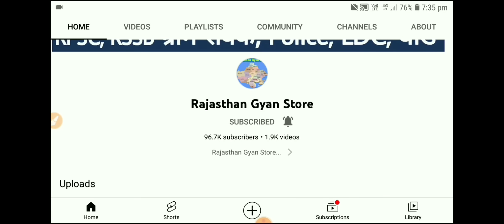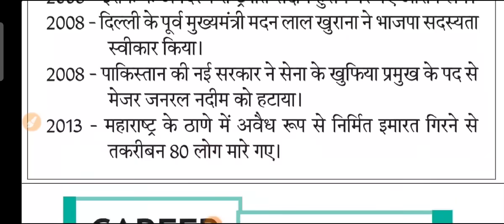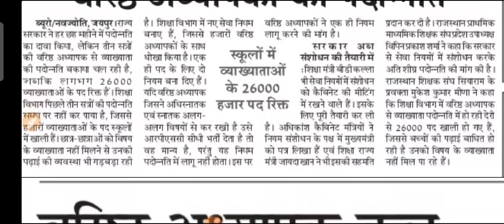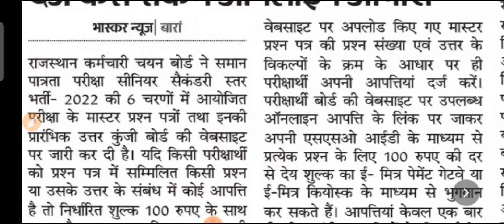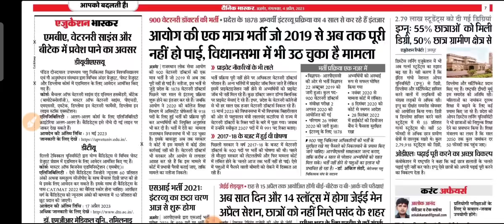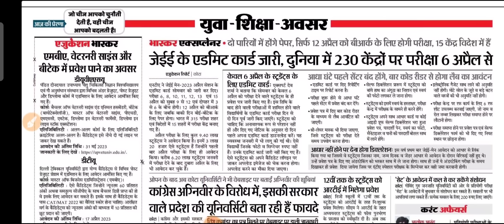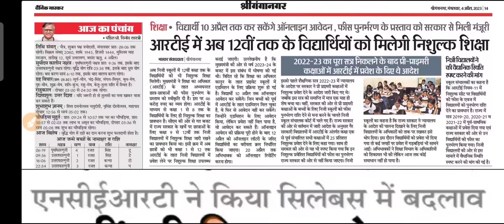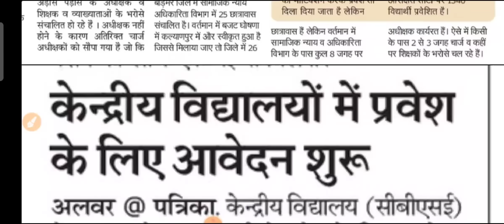शैक्षिक समाचार राजस्थान Rajasthan Shaikshik Samachar 04-04-2023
आज 4 अप्रैल 2023, मंगलवार